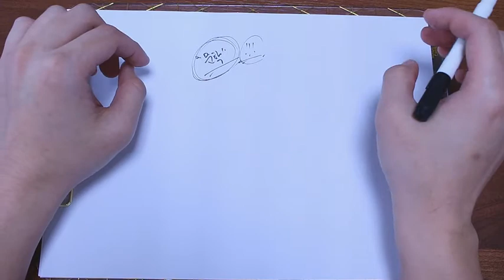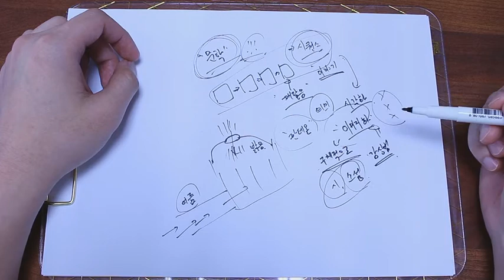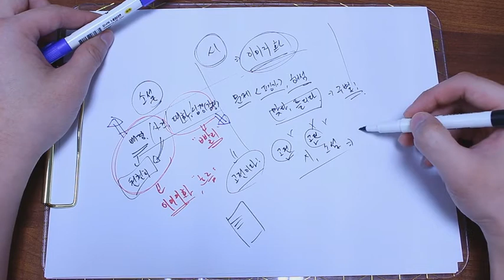국어 독해 공식 총정리 / [문학]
[ 카카오톡 1:1 오픈채팅 --  "수능맛집"  검색 ~ !! ]